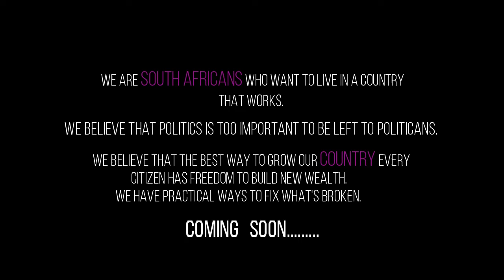ZACP coming soon.....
A little something I put together .let me know what you think? Using some " You Tube " clips, sound effects and memes.